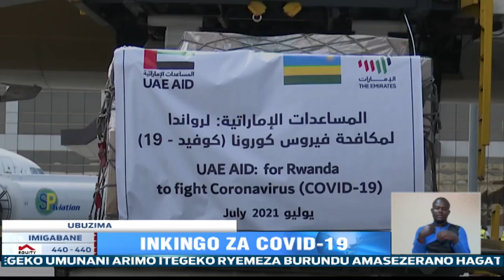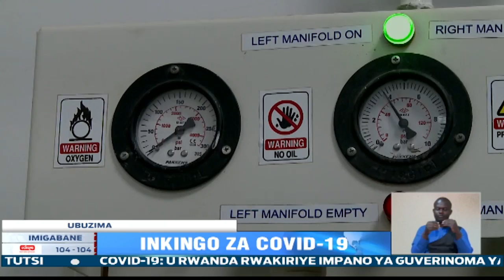U Rwanda rwakiriye impano y'inkingo za COVID19 n'ibikoresho byo kwa muganga rwahawe na Leta ya UAE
Ku Gicamunsi cyo kuri uyu wa ga tandatu U Rwanda rwakiriye impano ya guverinoma ya leta zunze ubumwe z' abarabu igizwe n' ibikoresho byo kwamuganga n' inkingo za Covid19.